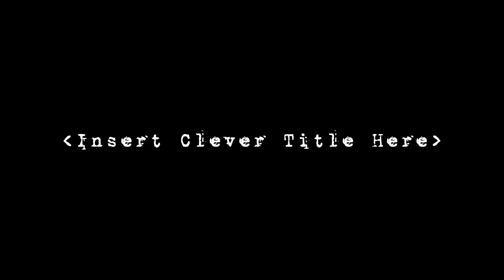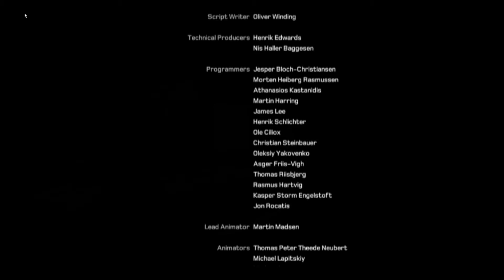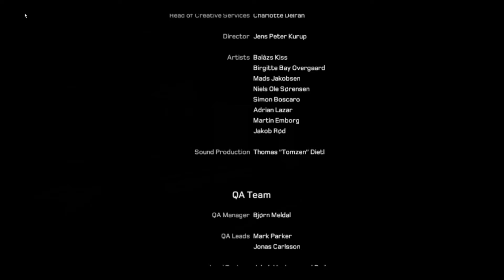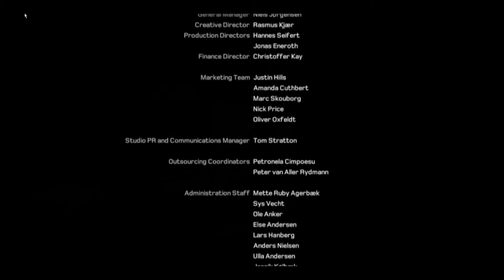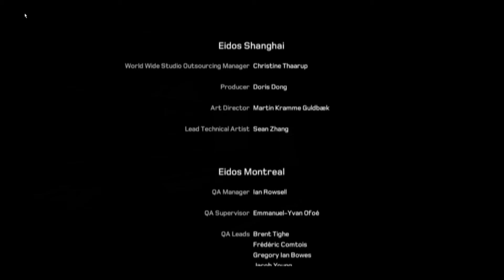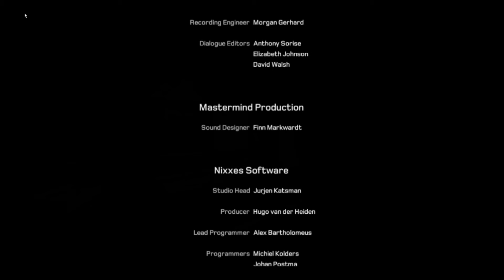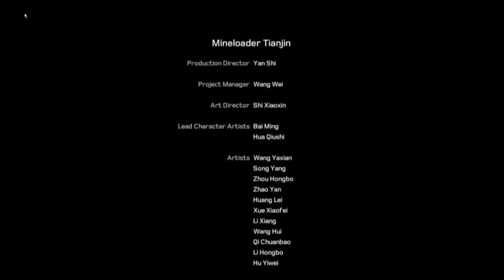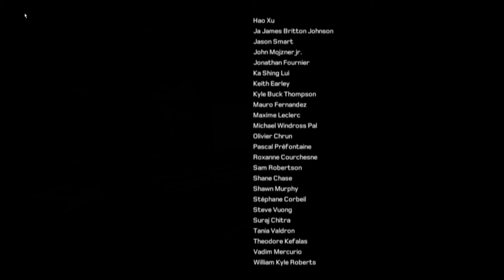Let's Play Kane and Lynch 2 W/ Hyco Ep. 16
Have fun watching me be a fool.